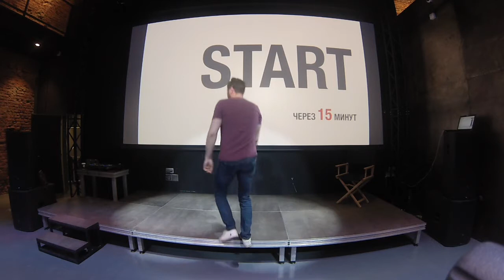StartUps Do Not Cry! Стартапы не плачут!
Это BackStage нашего мероприятия iVenturerBazaar на котором мы знакомим предпринимателей и инвесторов, приводим знания и возможности.
Мы всех вас ждем к нам на следующие ивенты. А пока, смотрите бэкстейдж "Стартапы не плачут!"